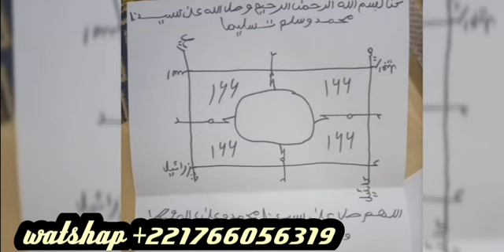NOP BOU GAW SI CANAR AK BOUTEL DEF LEN KO SI NDIOUP